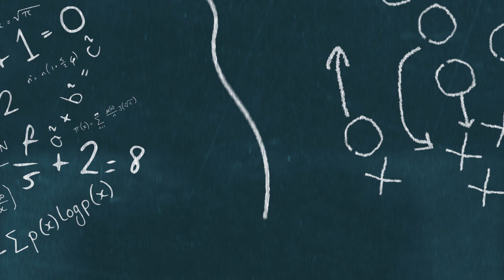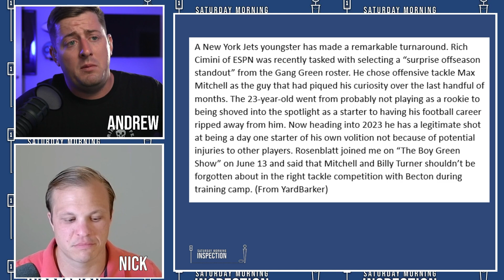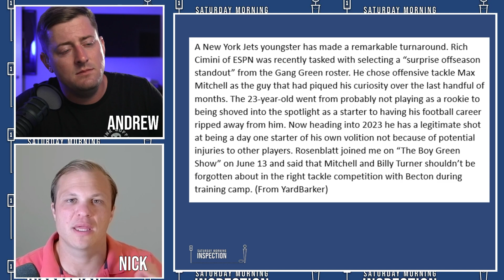Jets Just Got OUTSTANDING Update At Key Position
The New York Jets are looking to become one of the top contenders in all of football. To that end, the NY Jets will need a mentally and physically tough offensive line. That's why its great news for the Jets that one young lineman is showing both the talent and the toughness necessary. New York Jets fans should be excited by this development.